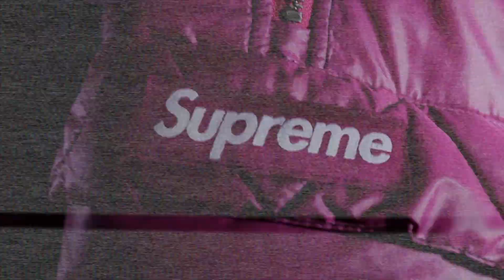MI COLECCIÓN de ROPA SUPREME, PALACE, CDG, KAWS / Streetwear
Esta es mi colección de ropa parte 2. Hoy vemos mis sudaderas, hoodies y chaquetas. Marcas como Supreme, Palace, CDG y más.
Mi colección de streetwear.